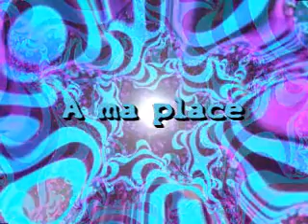A ma place par Cat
music chant choeurs montage photos vidéo